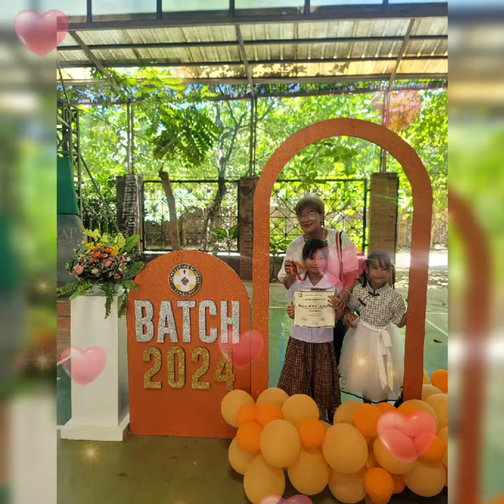Alexandra micaela pagulayan recognition/ honor 2024 may 17